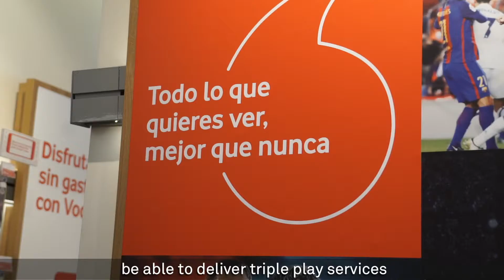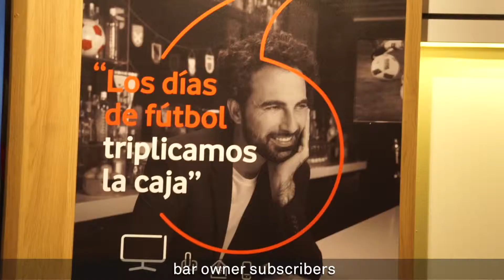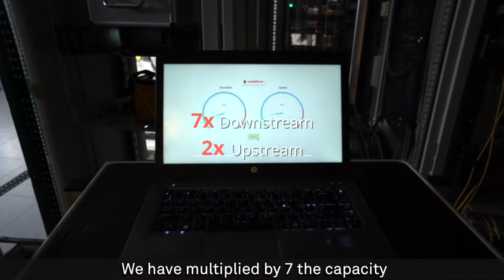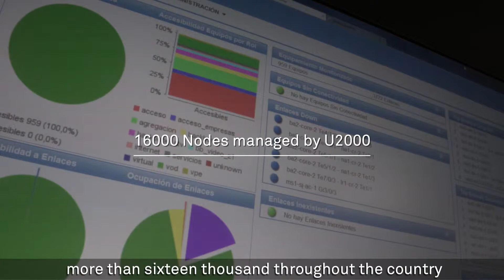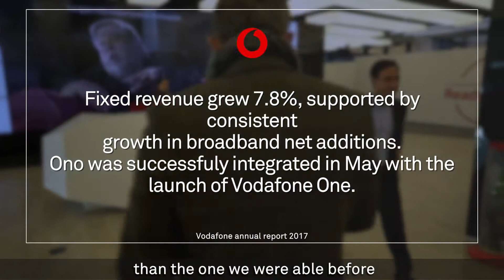Vodafone Spain Achieves the Largest DOCSIS 3.1 Network Transformation in Europe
Recently, Vodafone Spain completed the deployment of 12,000 Distributed Converged Cable Access Platform (D-CCAP) sites. In the second quarter of 2018, Vodafone Spain will complete the DOCSIS 3.1 upgrade of its nation-wide network covering 7.9 million coaxial lines and provide up to 1 Gbps access broadband and 4K video services on the live network. This is the largest DOCSIS 3.1 network reconstruction project in Europe so far.